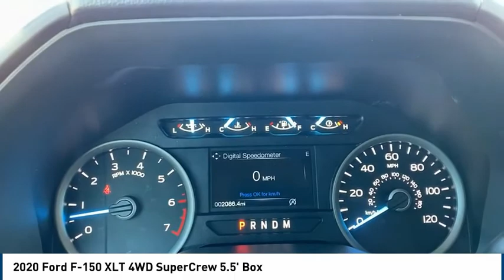2020 Ford F-150 Midland TX 1932406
2020 Ford F-150 XLT 4WD SuperCrew 5.5' Box

4200 W. Wall

Make a statement in our fantastic 2020 Ford F-150 XLT SuperCrew 4X4 shown in Silver Spruce! Powered by a 3.5 Liter EcoBoost V6 provides 375hp while paired with a strong 10 Speed Automatic transmission with three driving modes: Normal, Tow-Haul, and Sport. Our Four Wheel Drive F-150 supplies outstanding performance along with exceptional towing and payload capacity while achieving near 23mpg on the open road. This Ford workhorse has an attractive sculpted exterior that is accented by twin grille bars, a molded tailgate with a stamped F-150 logo, fog lamps, running boards, power adjusting, and Manual-fold side mirrors. Open the door to the comfortable XLT cabin including Ford SYNC 3 with AppLink, supportive seating, air conditioning, power points, navigation, a tilt-and-telescoping steering wheel, Bluetooth, FordPass with available WiFi, and an AM/FM/CD Stereo with auxiliary input lets you focus on the task at hand. This lean muscular machine from Ford with a high-strength military grade aluminum-alloy body and high-strength steel frame provides peace of mind. It also takes care of you with antilock disc brakes, a backup camera w/ Dynamic Hitch Assist, stability/traction control, trailer sway control and a multitude of airbags. Our F-150 meets and exceeds expectations of performance, efficiency, and dependability so get behind the wheel today. As you can see, we are proud to be a family owned dealership, and we plan on remaining this way for a long time. From our fami